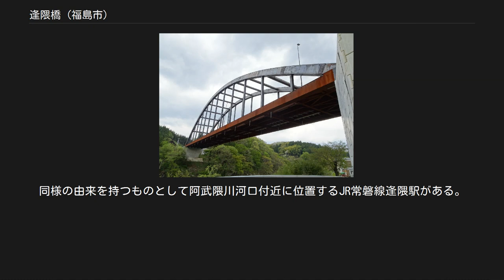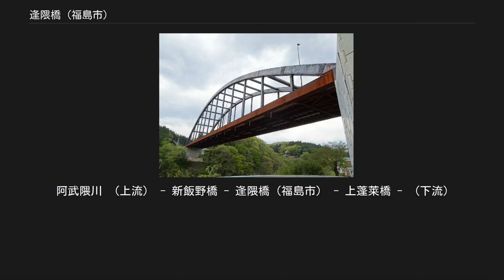逢隈橋 (福島市)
逢隈橋（おおくまばし）は福島県福島市にある道路橋である。
 福島市南部を流れる一級河川阿武隈川に掛かり、福島県道51号霊山松川線と福島県道307号福島飯野線の重用区間を通す。
東詰は飯野町明治字滝山、字猫山、字大黒田の境界付近に、西詰は松川町沼袋字浜子に位置し、伊達郡川俣町や福島市飯野地区と、国道4号福島南バイパス二本松・郡山方面や市内松川地区を結ぶ役割を持つ。
現在掛かる橋は、2017年4月25日に開通した全長163.2m、幅員10.5mの橋梁であり、東側の阿武隈川渡河部が鋼下路式ローゼ橋、西側の県道51号旧道跨道部が鋼単純鈑桁橋である。
アーチ部や桁部は茶色に塗装されている。
当橋梁の建設にあたってはケーブルクレーンベント工法とケーブルエレクション直吊工法が用いられた。
ケーブルを張るための鉄塔は当初、盛土部分に立てられる予定であったが、アーチ桁の吊り下げ重量が1270トンと大きく、強固な地盤を有する地山に建設する必要があったため、高さ49.6m、支間長228.2mの当時としては国内最大規模となる、箱断面方式を用いた新型の鉄塔が架設された。
 当地周辺ではもともと更に下流の鮎滝渡船場にて阿武隈川を渡るルートが取られており、奥州街道八丁目宿から分岐した相馬街道がこの道筋で立子山村を経由し川俣に通じていた。
1884年12月に初代逢隈橋（橋長31間（約89 m）、幅員2間（約3.6 m））が木橋として開通し、同時に渡船場が廃止（現在は鮎滝渡船場跡として国指定史跡に指定）され街道は幹線された。
新たな道筋は新橋街道と呼ばれ、郡道に指定された（現在の県道51号の前身である）。
現在でも川俣町コミュニティバス川俣松川線阿武隈新橋バス停にその名が残る。
その後増水の度に損傷を繰り返したため、1901年（明治34年）6月に橋長79メートル、幅員4.4メートルの木鉄混交トラス橋の2代目の橋に架け替えられた。
大正時代に入りこの橋使ってを松川と川俣を結ぶ乗合馬車が運行されたが、国鉄川俣線の開通により廃止された。
 1958年6月、3代目となる3径間PC桁橋の橋梁が竣工し、以後自動車交通に供されて来たが、幅員狭小でセンターラインや歩道が整備されておらず、大型車のすれ違いが不可能であり、欄干が低く歩行者が安全に通行できないこと、また伊達郡飯野町が福島市と合併したことにより市内松川地区と飯野地区との連絡の必要性が高まったことから市町村合併支援道路整備事業として掛け替えが決定し、2004年に橋を含む全長1200 mの区間の線形改良が事業着手、2017年4月25日に逢隈橋を含む900 mが開通した。
旧道は2018年3月31日、橋梁部分を残して県道指定を外れ市道に移管された。
 橋名の由来は阿武隈の旧名といわれる逢隈から。
同様の由来を持つものとして阿武隈川河口付近に位置するJR常磐線逢隈駅がある。
また当橋梁と同じく阿武隈川を渡る同名の橋が西白河郡西郷村（村道）、郡山市（国道288号）、宮城県伊具郡丸森町（旧称。現丸森橋。宮城県道・福島県道45号丸森霊山線）に存在する。
 阿武隈川 （上流） - 新飯野橋 - 逢隈橋（福島市） - 上蓬莱橋 - （下流）